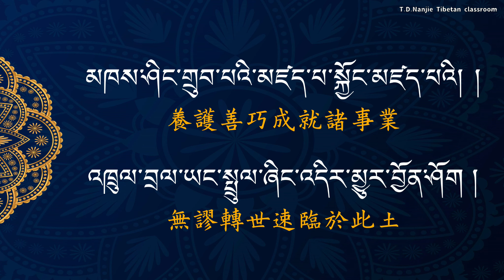28-1.十四世觀音尊者・丹津嘉措 造～日宗仁波切轉世速臨願文～藏文課誦朗讀系列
❤️【單次贊助】您可使用「超級感謝」功能，小額捐助！

00:00 影片開始
00:16 朗讀教學（每句重複兩次）
03:40 第一次不重複朗讀
05:26 第二次不重複朗讀
07:12 第三次不重複朗讀

༄༅། །རི་རྫོང་སྲས་ཁྲི་ཟུར་རིན་པོ་ཚེའི་མྱུར་བྱོན་གསོལ་འདེབས། 日宗仁波切轉世速臨願文
༄༅། །ཟབ་མོ་རྟེན་འབྱུང་མཐའ་བྲལ་ལྟ་བའི་གནད།། 甚深緣起離邊見扼要
མཐར་འཛིན་ནད་ཀུན་སེལ་བའི་སྨན་གཅིག་ཏུ།། 遍除邊執諸病唯一藥
བྱམས་དང་བརྩེ་བས་རིགས་ཚུལ་སྣ་མང་གིས།། 心懷慈悲以多眾相理
ལེགས་པར་འདོམས་མཁས་སྨྲ་བའི་ཉི་མར་འདུད།། 善巧妙誨說日誠頂禮
གཞོན་ནུ་ཉིད་ནས་ཐུབ་བསྟན་པདྨོའི་ཚལ།། 少即巧護佛教蓮花苑
སྐྱོང་མཁས་ཉིམ་ལྟ་བུའི་བཤེས་གཉེན་གྱིས།། 如是猶若昊日善知識
ལུང་རྟོགས་བསྟན་འཛིན་གཙུག་གི་ནོར་བུ་རུ།། 教證持教頂上摩尼寶
རྗེས་བཟུང་རྒྱལ་སྲས་ཆེན་པོར་གསོལ་བ་འདེབས།། 攝眾偉大佛子誠祈請
ཕྱི་ནང་གདན་སར་མདོ་སྔགས་གཞུང་ལུགས་ཀུན།། 外內寺中講說及修持
བཤད་དང་སྒྲུབ་པས་ཐེམ་པ་རིམ་བགྲོད་ཀྱིས།། 循級而登顯密教典梯
འཇམ་མགོན་རྒྱལ་བའི་གདན་ཁྲིར་མངོན་བཞེངས་པ།། 昇坐文殊怙主勝者座
ཧི་མ་ལ་ཡའི་རྒྱལ་སྲས་ཁྱོད་ལས་སུ།། 喜馬拉雅佛子唯汝能
ཆོས་བརྒྱད་སྤངས་པའི་ཆོས་མཐུན་མཛད་པ་ཀུན།། 斷除八法如法諸事業
བསྟན་དང་འགྲོ་ལ་ཕན་པའི་གཞིར་གྱུར་པ།། 能為利益教法眾生基
སྐྱོན་བྲལ་མཚན་དཔེས་མཛེས་སྐུ་ཟ་མ་ཏོག། 離過相好嚴飾寶篋身
བཞག་སྟེ་ཞིང་གཞན་གཤེགས་པར་བློ་རེ་ཕམ། །暫捨他剎土我心悲
ཞི་དུལ་བག་ཡོད་དྲང་སྲོང་ཆེན་པོའི་སྐུ།།慎行寂靜調伏大仙身
ས་སྟེང་རིན་ཆེན་ཟབ་རྒྱས་ལེགས་བཤད་གསུང་།།地上深廣珍寶善說語
ཉམས་རྟོགས་ཡོན་ཏན་རྒྱན་གྱིས་མཛེས་པའི་ཐུགས།།修驗證德莊嚴所飾意
བསམ་ཞིང་དྲན་པས་དད་གུས་ཐལ་མོ་སྦྱོར།།思念之虔信而合十
ནུབ་པའི་ཉི་གཞོན་ཤར་རིའི་ཕྲག་པ་ལ།།願如落日重於東山肩
པདྨོའི་གཉེན་དུ་འཛུམ་གྱིས་ཤར་བ་ལྟར།།猶蓮花親含笑而昇起
མཁས་ཤིང་གྲུབ་པའི་མཛད་པ་སྐྱོང་མཛད་པའི། །養護善巧成就諸事業
འཁྲུལ་བྲལ་ཡང་སྤྲུལ་ཞིང་འདིར་མྱུར་བྱོན་ཤོག །無謬轉世速臨於此土

ཅེས་རི་རྫོང་སྲས་ཁྲི་ཟུར་རིན་པོ་ཆེར་མཚོན་ན།  像日宗色赤蘇仁波切，
སྔ་མོ་ངོས་རང་ལྷ་སར་ཡོད་སྐབས་བློ་གསལ་གླིང་དུ་ཡོད་པ་གསལ་པོ་དྲན་གྱི་འདུག ། 我依然清晰地記得，很早以前在拉薩時，他就在洛色林了。
ཐོག་མར་གྲྭ་རྐྱང་དཀྱུས་མ་ལྟར་གཞུང་ཆེན་བསླབ་པ་མཐར་སོན་གྱིས་དགེ་བཤེས་ཐོན་ཏེ་རྒྱུད་སྨད་དུ་ཞུགས། 最初他如同一般僧眾學習五部大論，畢業考取格西以後進入下密院，
རིམ་པས་རྒྱུད་པའི་དགེ་བསྐོས་དང་། བླ་མ་དབུ་མཛད་དང་མཁན་པོ། བློ་གླིང་མཁན་པོ་བཅས་འཁྱུར་རྗེས་བྱང་རྩེ་ཆོས་རྗེ་ནས་རིམ་པས་དགའ་ལྡན་ཁྲི་པ་གནང་སྟེ།  依序成為密院僧值、首座副住持及密院住持、洛色林住持。卸任後又依次地從蔣孜卻傑（北頂法王）升座甘丹赤巴。
ཧི་མ་ལ་ཡའི་རི་རྒྱུད་ནས་གདན་སར་ཕེབས་མཁན་ཞིག་གིས་དགའ་ལྡན་ཁྲི་པ་གནང་བ་ཐོག་མ་དེ་རེད། 他是首位從喜馬拉雅山脈到三大寺求學而升上甘丹赤巴的人。
ངོས་རང་ལ་དྭགས་སུ་འབྱོར་བའི་སྐབས་ཤིག་ལ་ཁྲི་ཟུར་རིན་པོ་ཆེས་འཇིགས་བྱེད་བསྙེན་ཆེན་གྲུབ་མ་ཐག་ཡིན་པ་སྐུ་མདུན་དུ་བཅར་ནས་བསྙེན་ཆེན་གནང་སའི་བཞུགས་གདན་དེ་ག་རང་གི་ཐོག་ནས་གསུང་ཆོས་ཞུས་ཤིང་། 我有一次到拉達克見他，赤蘇仁波切剛完成大威德大閉關，他還坐在進行大閉關的座墊上，我就向他請法。
གཞན་དུ་ཡང་། ཀླུ་སྒྲུབ་ཀྱི་གསུང་བསྟོད་ཚོགས་ཆ་ཚང་། སྐྱེས་རབས་དང་ཐོགས་མེད་ཀྱི་བྱང་ས། ཚོམས། འགྲེལ་པ་བུདྡྷ་པཱ་ལི་ཏ་དང་དབུ་མ་ཚིག་གསལ། སེམས་ཅན་མགུ་བར་བྱེད་པའི་བསྟོད་པ་བཅས་ཀྱི་ལུང་ཐོབ་སྟེ་ཧ་ཅང་སྐལ་བ་བཟང་པོ་ཡིན། 另外還得到了龍樹的禮讚論叢全部、《本生傳》、無著的《菩薩地》、《法句經》、《中論佛護釋》、《中觀明顯句論》、《令有情歡喜讚》的誦授傳承，真的很有福緣。
བློས་ཁེལ་བའི་བླ་མ་བསམ་གྱིས་མི་ཁྱབ་པ་རེད།  是一位值得信賴的不可思議的上師。
ད་ལན་སྐུ་ཚེའི་མཛད་པ་མཐར་ཕྱིན་ཏེ་གཤེགས་པར་བཀའ་དྲིན་རྣམས་དྲན་གསོ་དང་བཅས་ཡང་སྤྲུལ་མྱུར་འབྱོན་གྱི་གསོལ་འདེབས་ཤིག་དགོས་ཞེས། 這次承蒙請求「仁波切示寂後，需要緬懷深恩而祈請轉世速臨的祈請文」，
ཁྲི་ཟུར་རི་རྫོང་སྲས་སྤྲུལ་རིན་པོ་ཆེའི་བླ་བྲང་། ཁྲི་རིན་པོ་ཆེ་༸རྗེ་བཙུན་བློ་བཟང་བསྟན་འཛིན། ཤར་བྱང་གི་ཆོས་རྗེ་རྣམ་གཉིས།  應赤蘇日宗色珠仁波切拉章、赤仁波切洛桑丹津、東頂北頂二位法王、
དགའ་ལྡན་ཁྲི་ཐོག་ཁང་། རྒྱལ་སྤྱིའི་དགེ་ལྡན་ལྷན་ཚོགས། 甘丹赤透康、國際格魯協會、
ལ་དྭགས་རི་རྫོང་དགའ་ལྡན་འཕེལ་རྒྱས་གླིང་དང་། ལ་དྭགས་ལྡུམ་ར་དགའ་ལྡན་འཕེལ་རྒྱས་གླིང་འདུས་སྤྱི།  拉達克日宗甘丹增廣寺與拉達克東惹甘丹增廣寺全體僧眾；
གདན་ས་གསུམ་གྱི་བླ་སྤྱི་གསུམ་དང་གྲྭ་ཚང་དྲུག་གི་མཁན་བླ་འདུས་སྤྱི།  三大寺的三個總寺管會、六大札倉住持及轉世與全體僧眾；
རྒྱུད་གྲྭ་སྟོད་སྨད་དང་བཀྲ་ཤིས་ལྷུན་པོ།  上下密院、札什倫布寺、
སྐུ་བཅར་རྣམ་རྒྱལ་གྲྭ་ཚང་། རྣམ་གྲྭ་མཁན་ཟུར་བྱ་དོ་སྤྲུལ་སྐུ་བསྟན་འཛིན་འབྱུང་གནས།  尊勝寺、尊勝寺卸任住持賈竇轉世丹津炯內；
འབྲས་བློ་གླིང་དཔེ་ཐུབ་དང་ཀླུ་འཁྱིལ་ཁང་ཚན། འབྲས་སྒོ་མང་མངའ་རིས་ཁང་ཚན།  哲蚌洛色林貝圖康村與魯克康村、哲蚌果芒阿里康村；
བ་ཀུ་ལ་རིན་པོ་ཆེའི་བླ་བྲང་། ལ་དྭགས་ཀླུ་འཁྱིལ་དགོན་དགའ་ལྡན་དར་རྒྱས་གླིང་། 巴沽拉仁波切拉章、拉達克魯克甘丹興旺寺、
ལ་དྭགས་དཔེ་ཐུབ་དགོན་དགའ་ལྡན་དར་རྒྱས་གླིང་། 拉達克貝圖甘丹興旺寺、
ལ་དྭགས་ཅུ་ལི་ཅན་ཐར་འདོད་ཆོས་གླིང་། 拉達克就理堅求脫法林寺、
ལ་དྭགས་ཆོས་མཛད་མའི་ཚོགས་པ་སྐ་ར་གླེ། 拉達克女信眾團體噶惹列；
རྒན་རིག་འཛིན་བསྟན་པའི་ཡང་སྲིད་རྒྱ་བུང་རིན་པོ་ཆེ་བློ་བཟང་ཆོས་ལྡན། 日津丹巴老師的轉世迦彭仁波切洛桑卻丹、
ལ་དྭགས་ནང་ཚོགས་དང་ཁྲི་ཟུར་རིན་པོ་ཆེའི་སྐུ་གཉེན་ཡོངས། 拉達克佛教信眾及赤蘇仁波切的所有親屬；
སོག་ཡུལ་ཨུ་ལན་བཱ་ཐུར་དཔེ་ཐུབ་བསྟན་རྒྱས་ཆོས་འཁོར་གླིང་།  蒙古烏蘭巴托貝圖弘教法輪寺、
ཐེ་ཝན་ཚོགས་གཉིས་ཆོས་ཚོགས། 台灣福智團體、
ཐེ་ཝན་འབྲས་བློ་གླིང་ལྷན་ཚོགས་དང་རིན་པོ་ཆེའི་གསུང་སྒྱུར་དགེ་སློང་བློ་བཟང་མི་འགྱུར་སོགས་ཕྱི་ནང་ཚོགས་སྒེར་དད་ལྡན་སློབ་མ་ཐུན་མོང་ནས་བསྐུལ་བ་ལྟར། 台灣哲蚌洛色林協會，以及仁波切的口譯比丘洛桑敏珠（如性法師）等國內外團體、個人具信弟子們共同勸請，
སྐྱབས་སྨོན་བཅས་ཤཱཀྱའི་དགེ་སློང་ཏཱ་ལའི་བླ་མ་བསྟན་འཛིན་རྒྱ་མཚོས་བོད་རྒྱལ་ལོ་ ༢༡༤༩ ཕྱི་ལོ་ ༢༠༢༢ ཟླ་ ༡༢ ཚེས་ ༡༢ ལ། 釋迦比丘達賴喇嘛丹津嘉措撰述願文。藏曆2149年，公元2022年12月12日。

❤️祈請文藏文撰述：十四世觀音尊者・丹津嘉措
❤️祈請文中文譯文：大慈恩・月光國際譯經院真如老師總監 2022年12月12日主譯釋如密初譯竟, 即與主校釋如法於當日會校訖
❤️藏文念誦：沈岳龍老師
❤️美編、影片編制：沈岳龍老師

🔥有家教需求的朋友，可接一對一、一對多人、小班制的短期或長期課程，歡迎私訊我談細項唷。